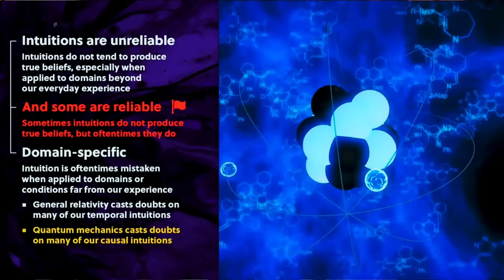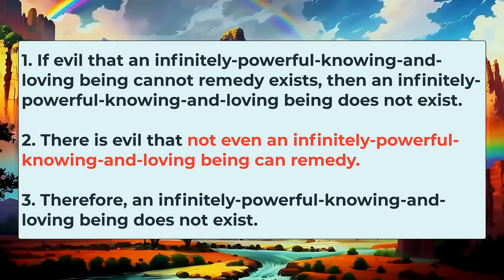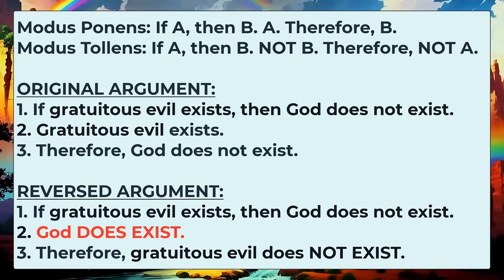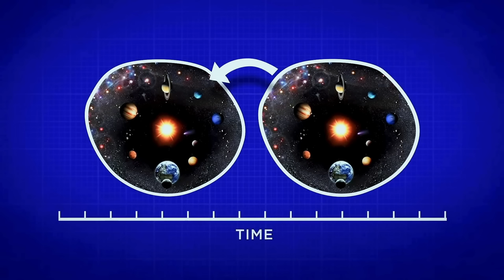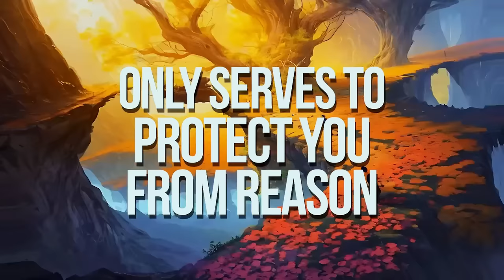"Your Belief in God is Irrational" (REBUTTED)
In this episode Trent rebuts a video from Rationality Rules that claims it is irrational to believe God exists.

00:00 Intro
00:45 Theism is Irrational?
01:55 Definition of Faith
04:02 Gratuitous Evils
08:54 Theists Must Explain Every Example of Gratuitous Evil?
14:54 Reversing the Modus Ponens
17:27 Failure to Account for All Evidence
18:21 Offering Minimal Theodicies
20:24 Non-Human Suffering
23:10 An All Powerful Evil God
28:30 Conclusion